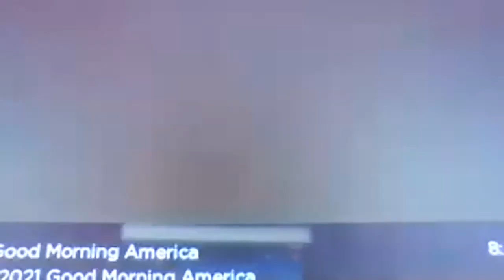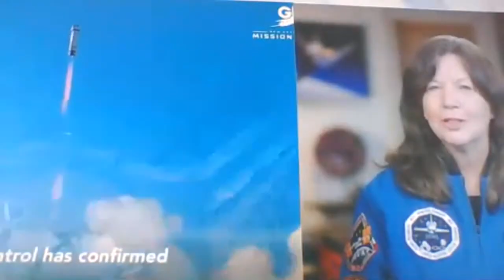Michael Strahan and his NASA experience